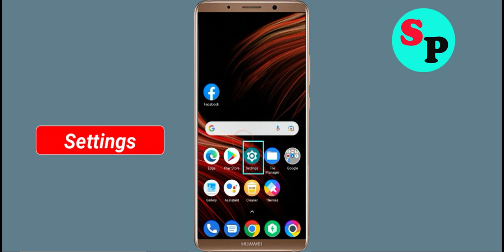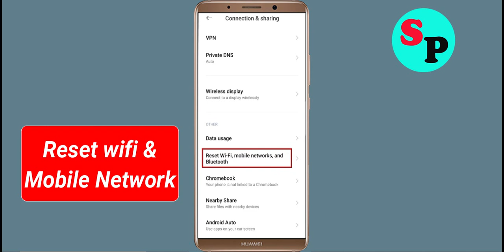Fix Stunt Car Extreme App Network & No Internet Connection Error Problem Solve in Android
Fix Stunt Car Extreme App Network & No Internet Connection Problem Solve in Android

Hello Friends, Todays in this video section, i will show you How To Fix Stunt Car Extreme App Network Connection Error Android & Ios - Stunt Car Extreme App Stunt Car Extremenet Connection. If you are facing same problem in your android phone then it will help you to get rid of this problem. Just follow tutorial to solve this issue. Just follow the basic steps to solve this issue. If you are facing same issue in your android mobile then follow the simple steps to fix this issue.

1).Restart your phone.
2).Disconnect and reconnect Wi-Fi or change to another Wi-Fi.
3).Check for Data Packet Loss
4).Force close Stunt Car Extreme and clear cache.
5).Update Stunt Car Extreme and Operating System.
6).Reinstall Stunt Car Extreme

How To Solve Stunt Car Extreme App Network & Stunt Car Extremenet Connection Error in Android & Ios
Fix Network connection solution in Stunt Car Extreme App In Android Fixed
Fix Stunt Car Extreme App Network Connection Error Android
How to fix Stunt Car Extreme App Network Connection Error Android Fix
Easy fix Stunt Car Extreme App Network Connection Error Android
Network and Stunt Car Extreme Internet connection problem in Stunt Car Extreme App
Fix No Stunt Car Extremenet Connection Problem solved issue fixed..
How To Fix Stunt Car Extreme network issue in Android Mobile Phone...